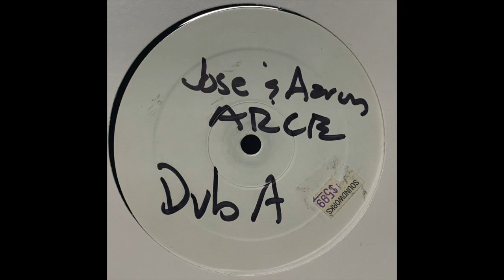Jose Arce Jr & Aaron Arce - Untitled (A1)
Dub-A-Records - DUB-EP